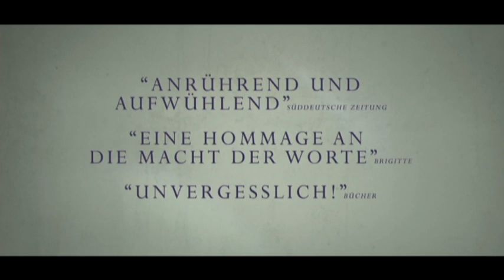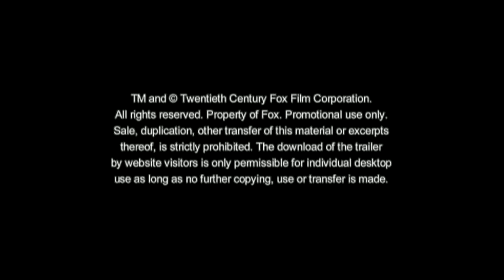Die Bücherdiebin (2013) Trailer, deutsch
Ein junges Mädchen erlebt die Schrecken der Naziherrschaft und bringt durch Mut und Vitalität Licht in diese dunkle Zeit. Regisseur Brian Percival hat den Bestseller von Markus Zusak als Märchen verfilmt, in dem sich Tod und Kindheit die Erzählung teilen

"The Book Thief" USA/Deutschland 2013. R: Brian Perival. B: Markus Zusak, Michael Petroni (nach dem Roman von Martin Zusak). K: Florian Ballhaus. Sch: John Wilson. M: John Williams. A: Simon Elliott. Pg: Fox/Bablesberg. V: Fox. L: 131 Min. FSK: 6, ff. FBW: besonders wertvoll. Da: Roger Allam, Sophie Nélisse, Heike Makatsch, Geoffrey Rush, Emily Watson, Julian Lehmann, Gotthard Lange, Rainer Reiners, Kirsten Block.